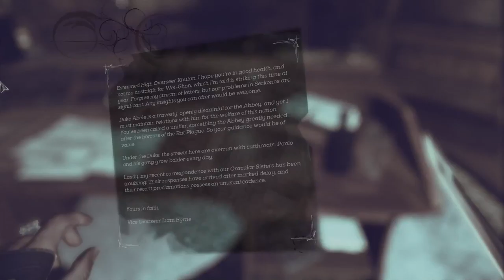Dishonored 2 [3] Scaling a City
Either this one is considerably more difficult than the original, or I relied on knowing the levels of the first Dishonored more than I had realized.